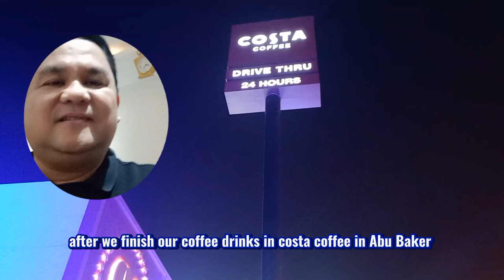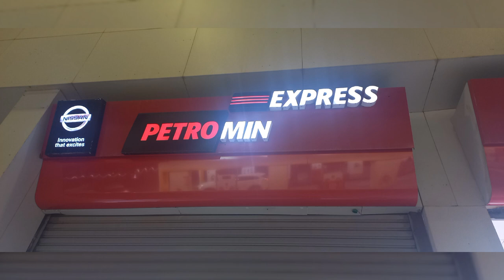PETROMIN EXPRESS KSA CAR OIL CHANGED | Nhico Mhogs Vlog.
👉 Petromin Corporation ( Petromin ) is a leading lubricants and automotive services company in the Kingdom of Saudi Arabia operating four lines of business : oil, lubricants, car servicing (Petromin Express), fuel retailing and car dealerships.

👉 No copy right infringement intended. We are claiming a fair use of all the materials used in the content of this video.